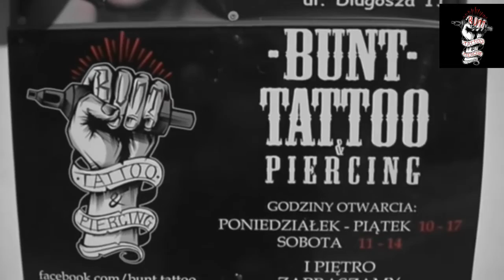Wizyta w BUNT Tattoo & Piercing 22 03 2014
Jak zwykle świetna robota wielkie dzięki Mateusz!!!